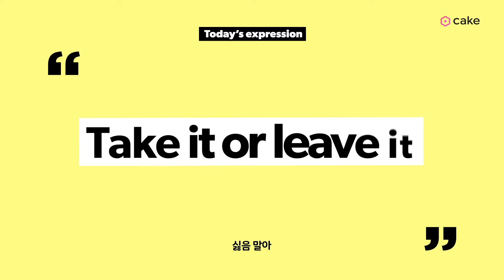[즐거운 영어생활] "싫음 말아!" 영어로는? hate...??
알렉스와 캐시가 알려주는 😁즐거운 영어 생활😁
오늘 배워 볼 표현은 "싫음 말아"
영어로는 어떻게 표현하는게 좋을까요?!